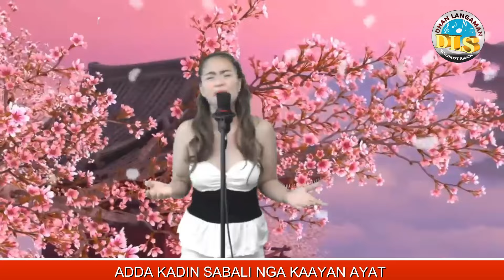INULILAM TOY PUSOK BY DELAILA " LHENG" PAMITTAN"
DHAN LANGAMAN SOUNDTRACK